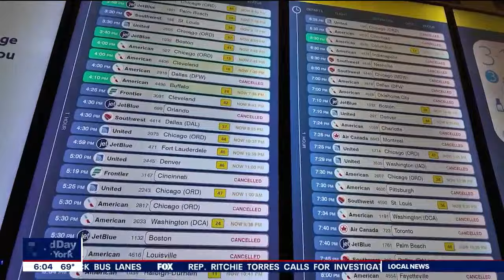Weather NYC: Strong storms cause flash flooding across NY, NJ, CT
Parts of NYC were pummeled by strong storms and flooding on Sunday night, significantly impacting NJ Transit, Amtrak and flight travel across NY, NJ and CT. FOX 5 NY's Briella Tomassetti has the details.